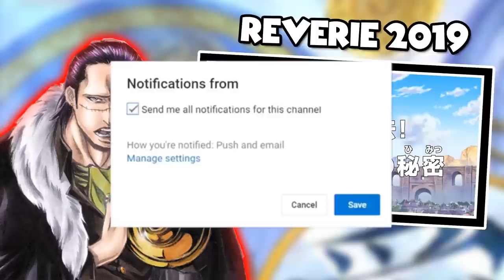Meine Erwartungen an Reverie 2019 | Sir Crocodile & Enel verbünden sich? | One Piece Podcast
👉🏻One Piece Talk

🔴WICHTIG🔴